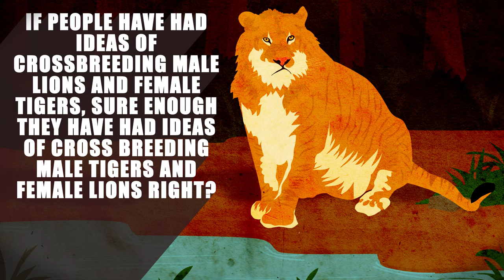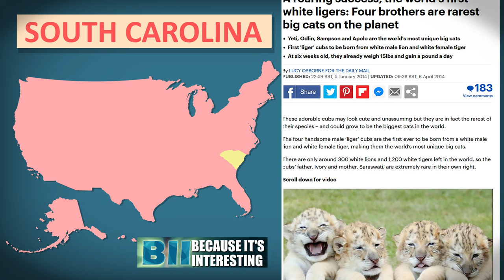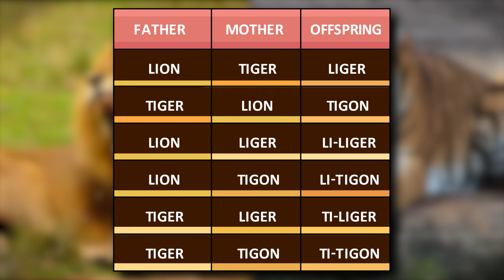Ligers | How much do you know about them ? 4K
If you breed a lion with a tigress, what would you get? A Liger! Or ligress. how much do you know about them ? are ligers as strong as tigers and lion ? Imagine how much deadlier these hybrid creatures can be?!
Liger [scientific name: Panthera leo × Panthera tigris] happens to the largest cat currently in the world!